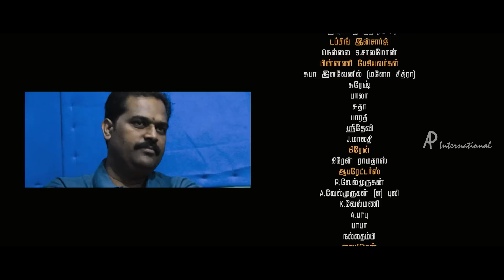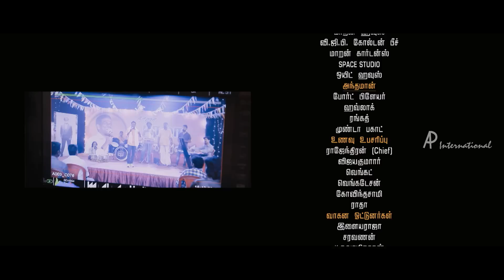Andha Maan Movie Climax | Richard rescues Manochitra | End Credits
Andha Maan Tamil Movie features Richard Rishi and Manochitra. Directed by Aadhavan, produced by Kannadasan, music by SPL Selvadasan. Antha Maan movie also features Kannadasan, Vaiyapuri, Manobala, Bonda Mani, Crane Manohar, Lollu Sabha Manohar among others.

Star Cast: Richard, Manochitra, Kannadasan, Vaiyapuri, Manobala, Bonda Mani, Crane Manohar, Lollu Sabha Manohar
Directed by: Aashavan
Produced by: Kannadasan
Edited by: G R Anil Malnad
Cinematography: R S Selva
Release Date: 16 December 2016